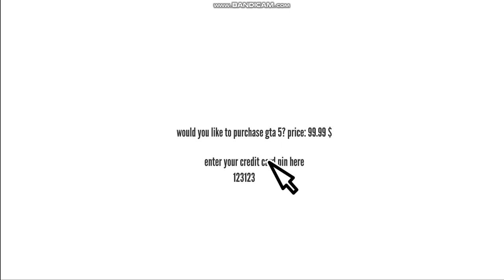caillou buys and plays grand theft auto 5 without permission (GROUNDED)